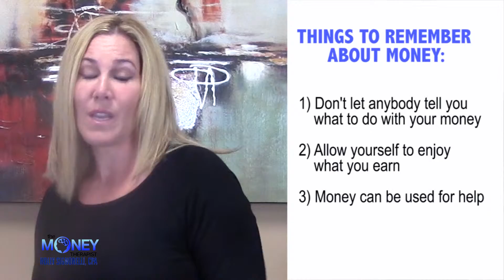Are you sabotaging yourself with negative belief systems about money?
Your views on money affect how you treat it, so create your own positive beliefs about it so that it flows to you.

Holly Signorelli, CPA, The Money Therapist® has been in the financial world for 26 years, and has expanded her practice as a financial expert across the country on all the major networks! She loves doing media, because a long time ago she realized that she wasn’t a normal (meaning nerdy) CPA or Wealth Manager, and that men, women and entrepreneurs needed someone who actually cared about them and broke down complicated financial things into simple and actionable steps and solutions! That’s what she does, so she can elevate your life and business!
Holly Signorelli is your go-to girl for financial expert opinions. She is experienced and broadly known for her direct and simplified answers that bring clarity to viewers. Holly has been featured on all major networks and many syndicated shows and radio spots.